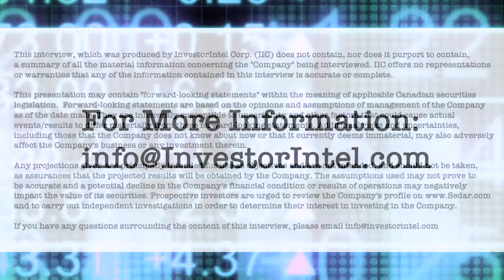Stephen Burega of Romios Gold talks about its 'treasure chest' of properties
In this InvestorIntel interview host Byron W King, talks to Romios Gold Resources Inc. (TSXV: RG | OTCQB: RMIOF) President and newly-appointed CEO Stephen Burega about Romios's "treasure chest" of exploration properties.

In the interview, Stephen Burega talks about the company's plans after taking over from Tom Drivas this month and becoming Romios's new CEO. "I was amazed at the company's portfolio," he tells Byron. "It was the main reason why I joined the team - these assets are extraordinary and diverse," including over 400 square kilometers of claims along the southern boundary of Galore Creek, B.C., which has a new 3D model and resource estimate underway.

"We also have a very large block of claims in northwestern Ontario," he tells Byron, "that's surrounding Newmont’s Musselwhite mine." Talking about future plans, Stephen says that Romios is "looking at how we can either find a strong partner to move some of these assets forward or else the possibility is very real that we might spin them out." In addition, he says that Romios's Nevada properties are "going to become our primary focus" including two core assets - the former high-grade gold producing Scossa mine and the recently acquired Kinkaid project, which reported quartz vein assay samples of up to 17.9 g/t Au in June.

About Romios Gold Resources Inc.

Romios Gold Resources Inc. is a progressive Canadian mineral exploration company engaged in precious- and base-metal exploration, focused primarily on gold, copper and silver. It has a 100% interest in the Lundmark-Akow Lake Au-Cu property plus 4 additional claim blocks in northwestern Ontario and extensive claim holdings covering several significant porphyry copper-gold prospects in the “Golden Triangle” of British Columbia. Additional interests include the Kinkaid Nevada claims covering numerous Au-Ag-Cu workings and two former producers: the La Corne molybdenum mine property (Quebec) and the Scossa mine property (Nevada) which is a former high-grade gold producer. The Company retains an ongoing interest in several properties including a 20% carried interest in five of Honey Badger Mining’s claim blocks in the Thunder Bay silver district of northwestern Ontario; a 2% NSR on McEwen Mining’s Hislop gold property in Ontario; a 2% NSR on Enduro Metals Corp.’s Newmont Lake Au-Cu-Ag property in BC, and the Company has signed a definitive agreement with Copperhead Resources Inc. (“Copperhead”) whereby Copperhead can acquire a 75% ownership interest in Romios’ Red Line Project in BC.